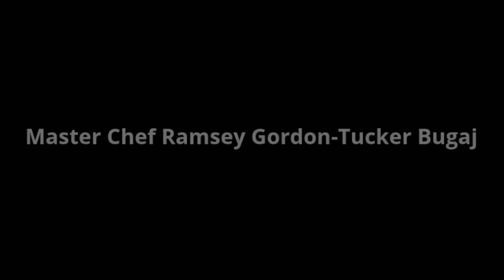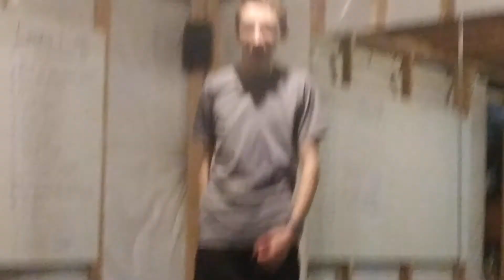Viking Theatre Virtual Open Mic!!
We hope you enjoy our first ever Virtual Open Mic! Thank you to all our participants and our emcee Claire Trochlil! Stay safe and we hope to see you back in the Blackbox soon!!
Performers:
Will McCann
Stuart Smith
Keira and Chloe Anderson
Evan Kagarise
Kevin Gregg
AJ Rhunke/Joseph Felt/Tucker Bugaj
Claire Trochlil
Genna Howley
Michael Mansoor
Francesca Fiorello
Clay Grisius
Angel Vasquez
LVHS Drama Boosters